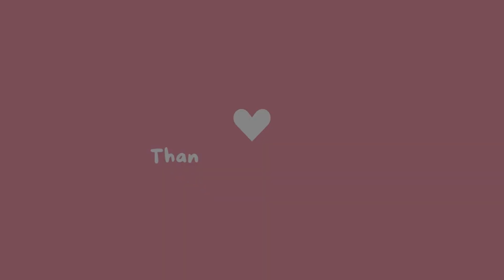Plat Gaming | Overwatch 2 Competitive | Mercy Main Gameplay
Hi friends! As you can see from the title of the video, I'm no longer in diamond 😭 I'm in plat 1 right now, but that's still pretty good! My games have been all over the place so I'm surprised that I didn't rank lower, but I hope your matches are going well!

Have a wonderful rest of your week  💖

⋆ ˚｡⋆୨♡୧⋆ ˚｡⋆

Timestamps:
0:00 Intro
0:04 Rialto
14:28 Outro